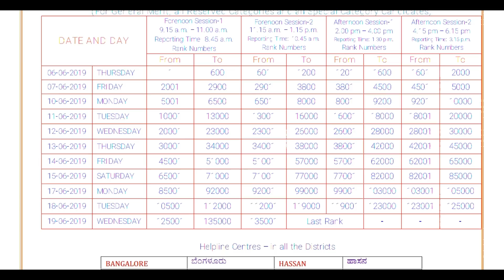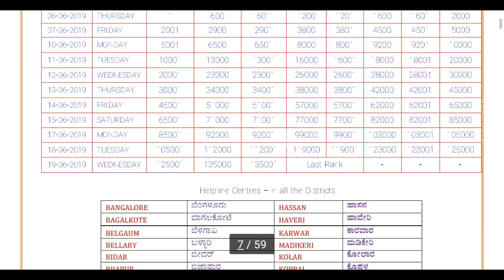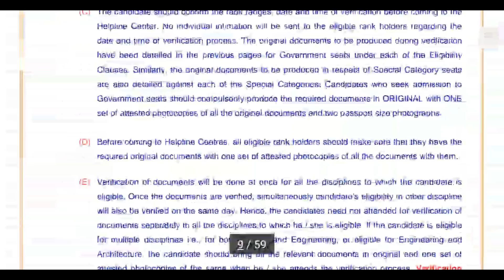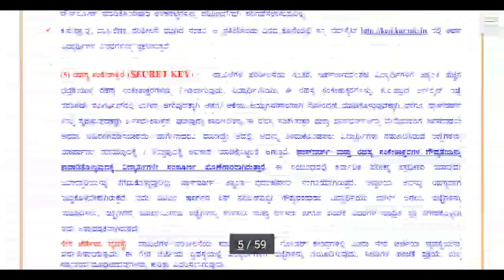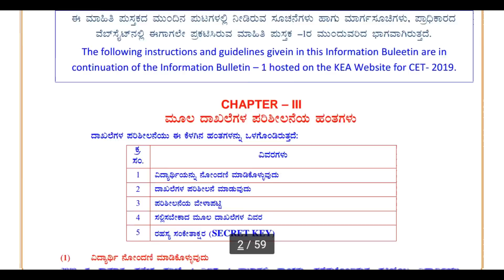KCET/NEET documnets verification 2019|| never do these mistakes